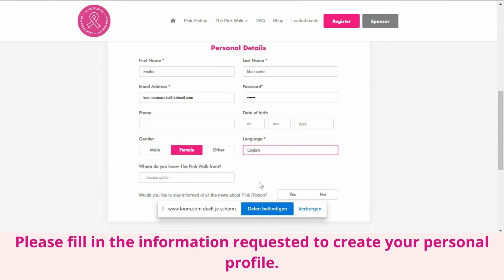202210 PR DRM How do i join a company with a code